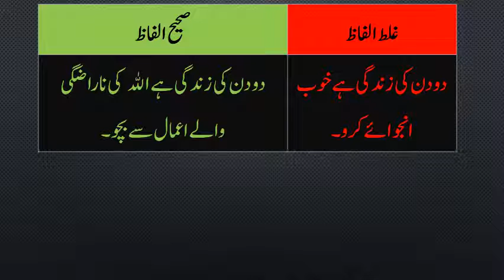سوچ اور الفاظ تبدیل کریں Change your words and thinking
Change your words and thinking اپنے سوچ اور الفاظ تبدیل کریں۔